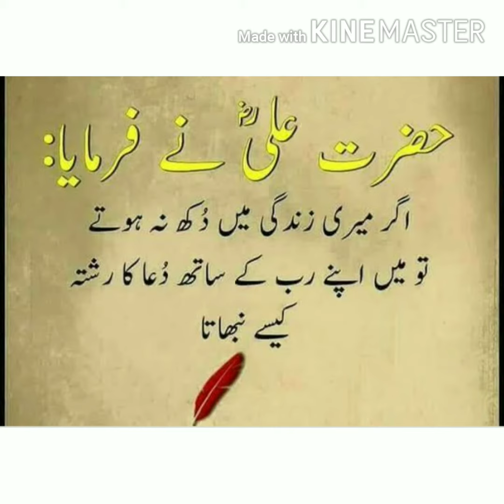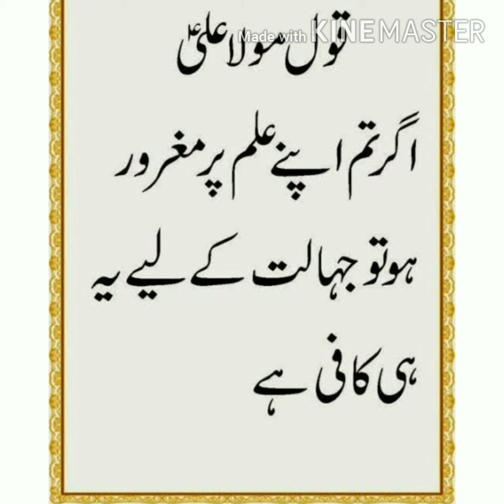Aqwal e zareen with naat sharif